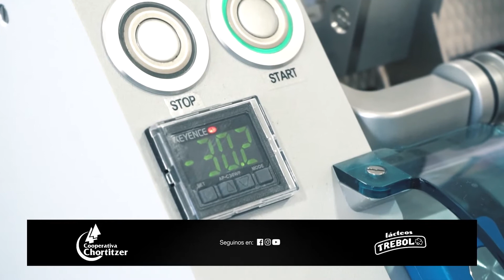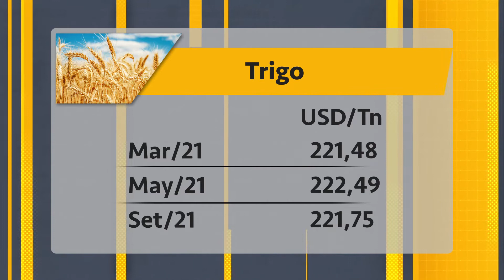Calidad seminal de reproductores bovinos | #179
Calidad seminal de reproductores bovinos de alta genética utilizando herramientas digitales de análisis de selección y la nutrición eficiente te presentamos en el programa #179 de ProductivaTV.